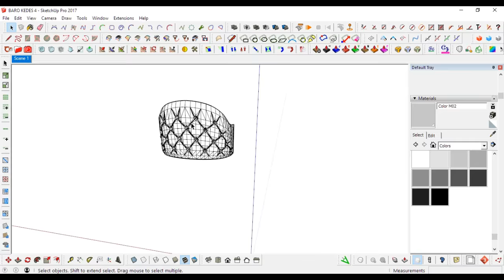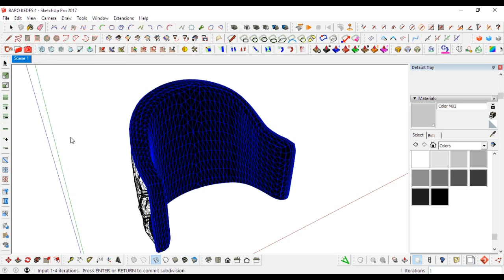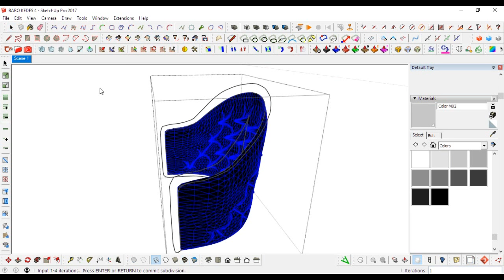Tufted Barchair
Tufted bar chair. Modeled with Sketchup